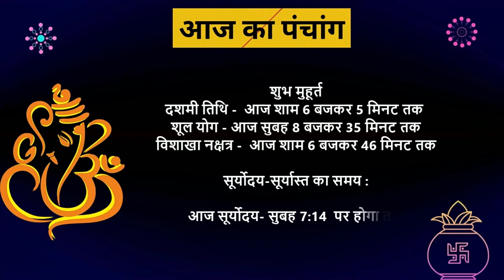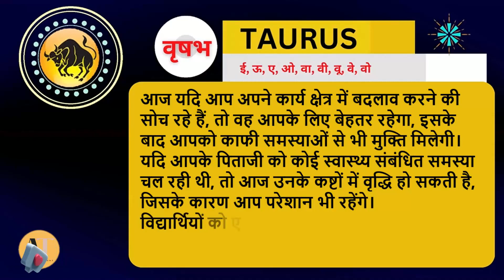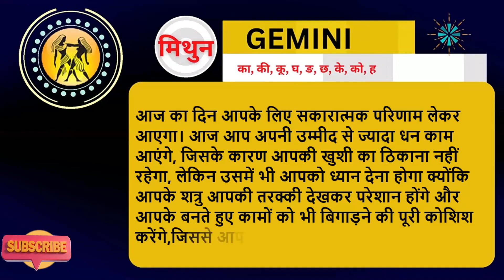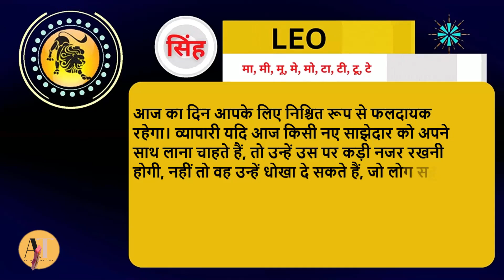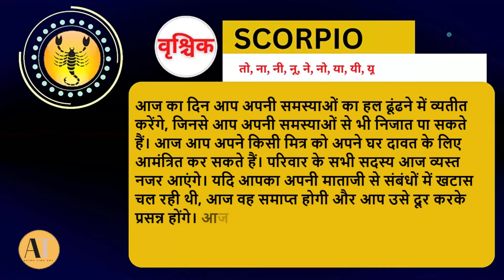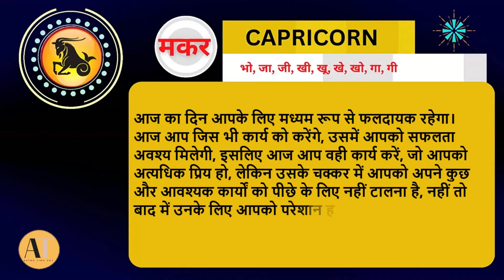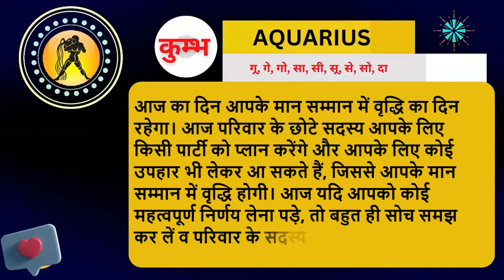Aaj ka Panchang 2023 : 16 January ka rashi | AAJ KA RASHIFAL | Today horoscope 2023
Aaj Ka Panchang 2023 : 17 January ka rashi | Aaj ka rashifal | Today horoscope 2023
17 January 2023 आज का राशिफल और भविष्यवाणी | AAJ KA RASHIFAL
Queries ✍️
dainik rashifal 2023 aaj ka rashifal daily rashifal aajkarashifal आज का राशिफल 2023
rashifal 2023 kumb rashi bhavishya आजको राशिफल rashiphal aajako rashifal 2079 today
horoscopes rashifal today in nepali
dharma today rashifal in nepali nepali rashifal
aajako rashifal nepali aajako rashifal 2079 aajako rashifal rashifal aajako om tv nepal
dharma jyotish nepali rashiphal today rashiphal tika poudel bhavishyavani india tv